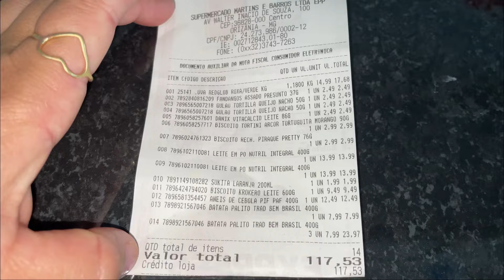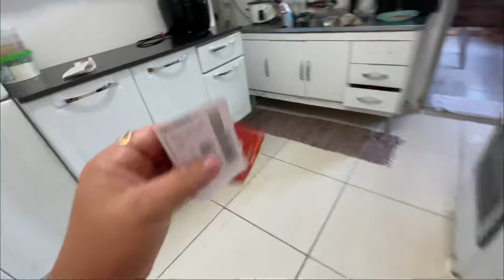Vlog do meu dia - organização na casa - comprinhas de supermercado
Vlog do meu dia organizando a casa mais comprinhas de supermercado